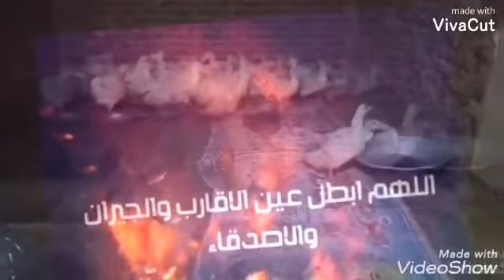دخلت عند الوزتين التوائم اتصدمت من المنظر اقسم بالله 😯😯😯😯😭😭😭